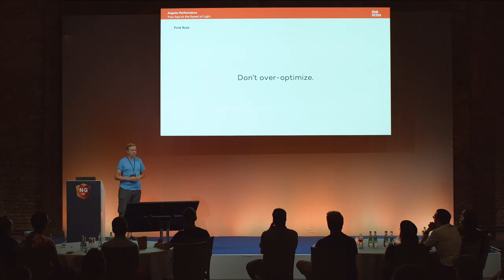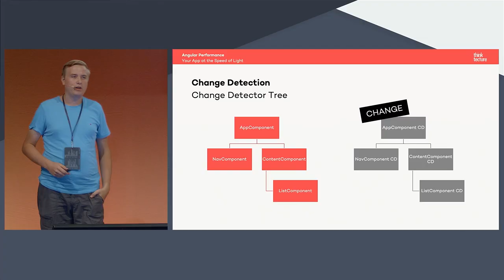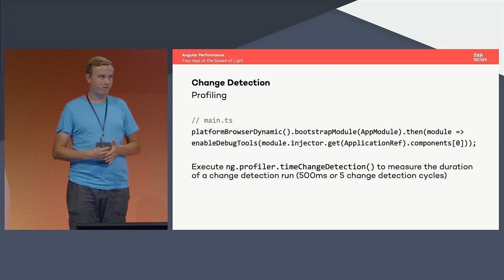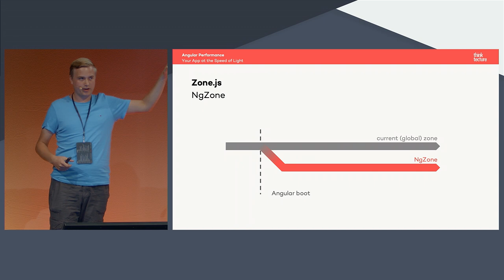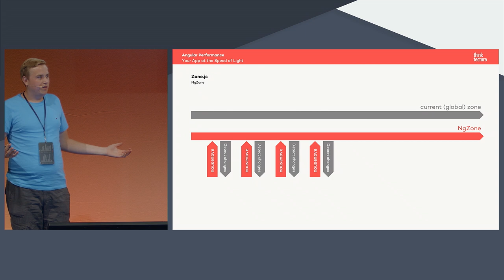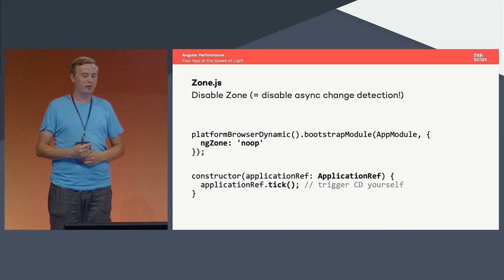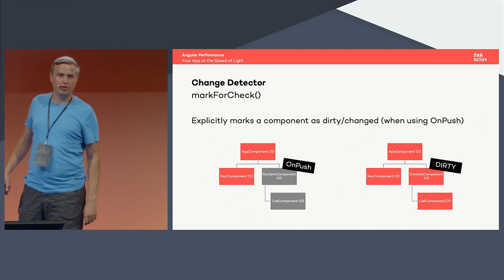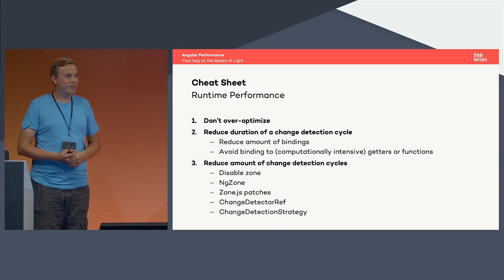Angular Performance: Your App at the Speed of Light - Christian Liebel | NG-DE 2019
In this talk, you’ll get to know common performance pitfalls in Angular applications and learn how to avoid them. We’ll have a look at different change detection strategies and ChangeDetectorRef, Zone.js and NgZone. Let’s make your Angular app blazing fast!

0:00 If you application works good without optimization - do not optimize it
1:11 Simple change detection (CD) explanation
8:35  Embedded CD debug tool
10:34 simple explanation of what is zone.js and ngZone and how it is related to CD
16:00 When is it worth implementing optimization
22:58 CD strategies ( OnPush )
27:00 Async pipe (how it is related to observable rx.js and CD and OnPush)